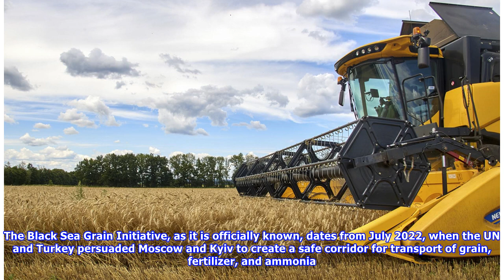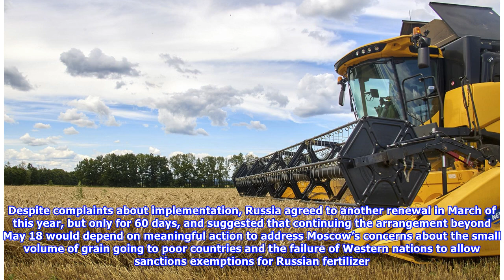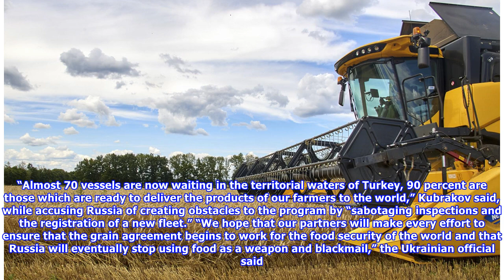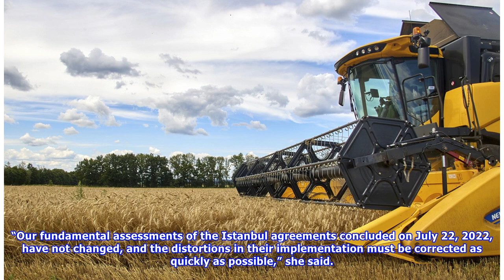News |Turkey announces extension of Black Sea grain deal